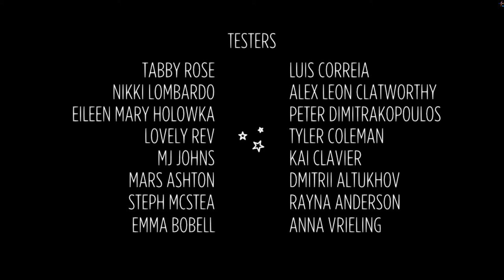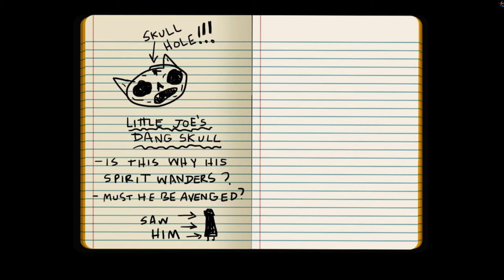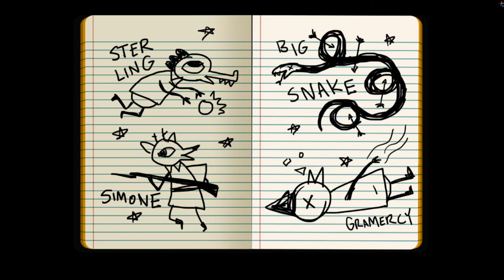Night in The Woods - Credits